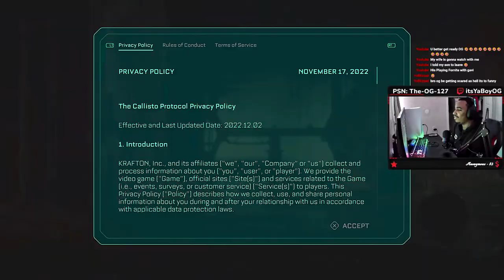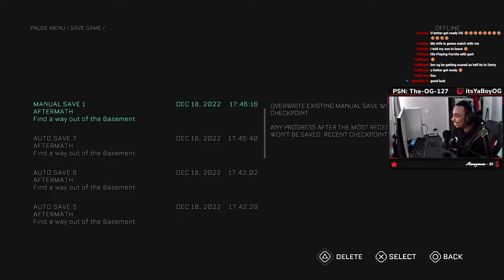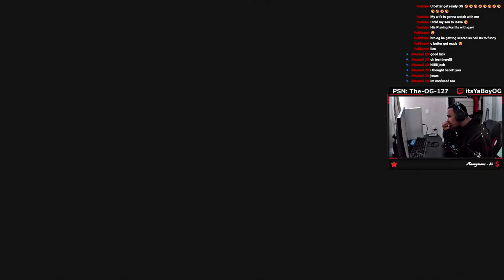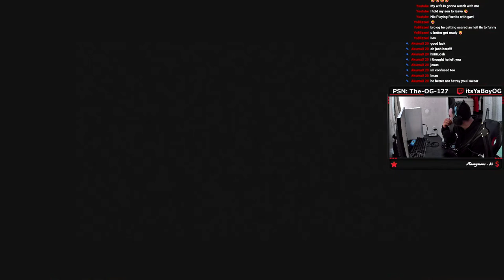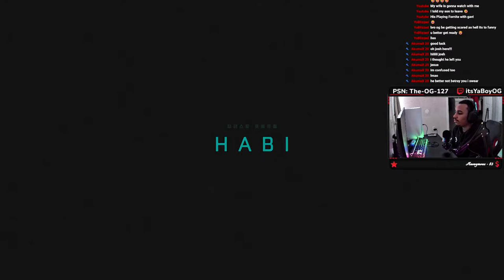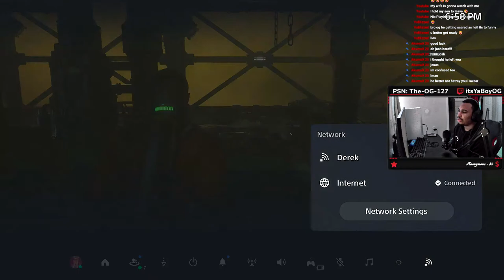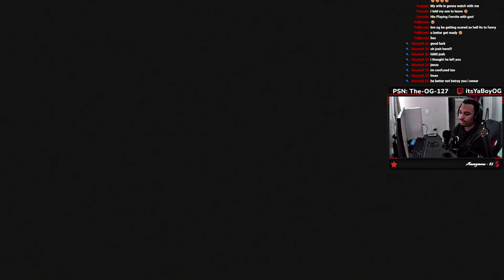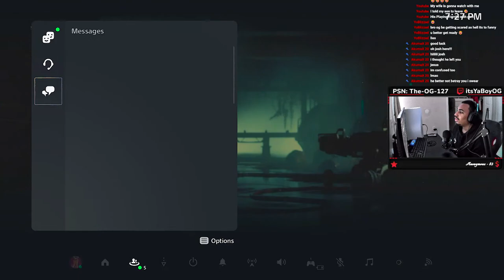The Callisto Protocol (PART 3) COME JOIN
The Callisto Protocol Walkthrough Gameplay. This series includes the full game story walkthrough of The Callisto Protocol on PS5 4K. Callisto Protocol walkthrough from beginning to ending. The Callisto Protocol first impressions, all cutscenes, boss fights, weapons, gear upgrades, jumpscares and more.

Set 300 years in the future, play as Jacob Lee – a victim of fate thrown into Black Iron Prison, a maximum-security penitentiary located on Jupiter's moon, Callisto. When inmates begin to transform into monstrous creatures, the prison is thrown into chaos. To survive, Jacob must battle his way to safety to escape Black Iron Prison, while uncovering the dark and disturbing secrets buried beneath the surface of Callisto.

If you enjoy the video leave a like & subscribe i do my best to keep posting videos and turn on post notifications so you can get notified when a new video drop